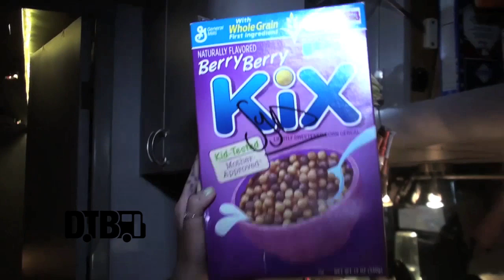Echosmith / Sydney Sierota - BUS INVADERS Ep. 670 [Warped Edition 2014]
Each episode of Bus Invaders takes you inside the touring vehicle of one of today's top touring acts. In this episode, the vocalist, Sydney Sierota, from the indie pop band, Echosmith, gives you a tour of her band's bus during the Vans Warped Tour 2014.

Information about this video:
Band - Echosmith
Film Date - July 19, 2014
Location - Tinley Park, IL